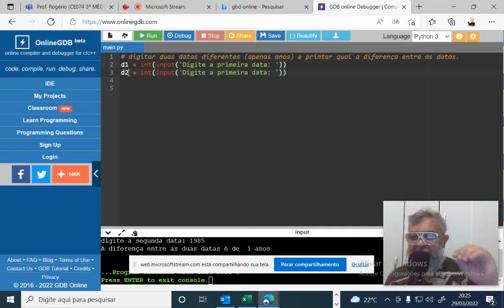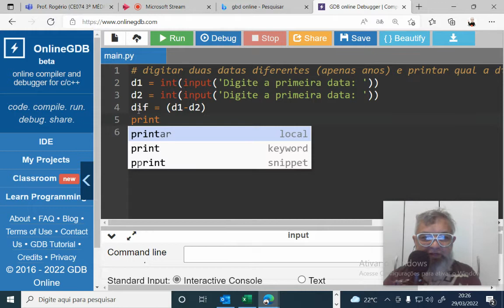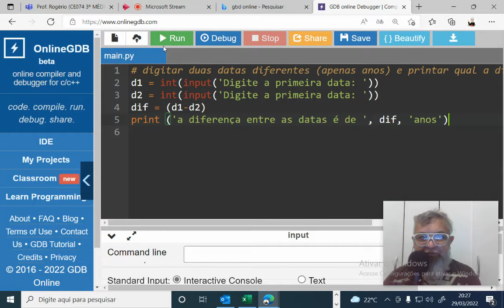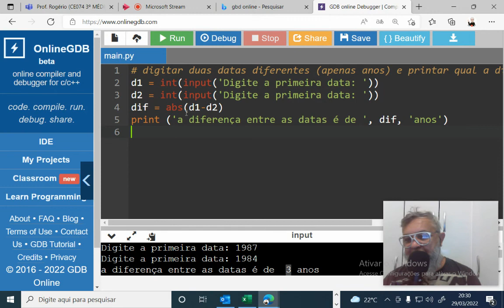Aula 03 de Python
Nesse vídeo mostramos digitar 2 valores diferentes e retornar um valor absoluto ou módulo dessa diferença.